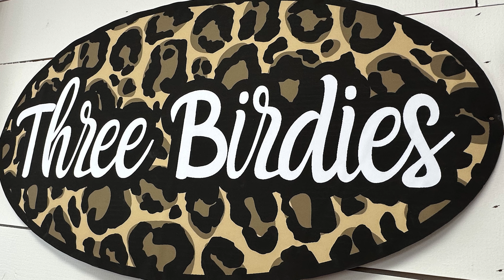3 Birdies Boutique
Promo Vid!!